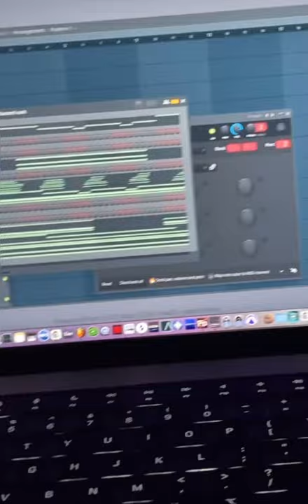Super Producer Honorable C.N.O.T.E. Bounce In Fl Studio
You can tell he just made it when you don't hear the tag on it yet